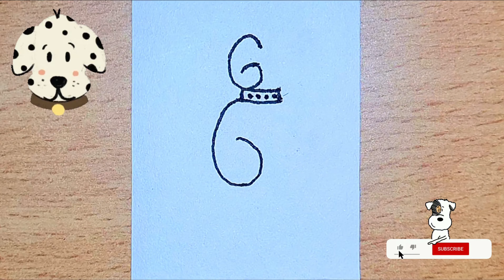Very Easy Drawing Puppy Using Number 6#dog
Welcome to our art and craft channel where creativity and imagination come to life!

Here you will find a wide variety of painting and crafting tutorials for all skill levels.

From beginner-friendly acrylic painting techniques to advanced mixed media projects, we have something for everyone.

Whether you're a seasoned pro or just starting out, we can't wait to see what you create.